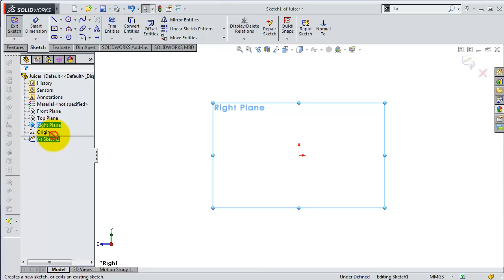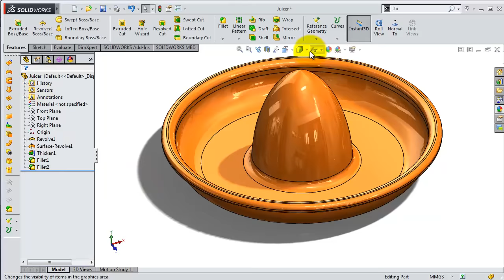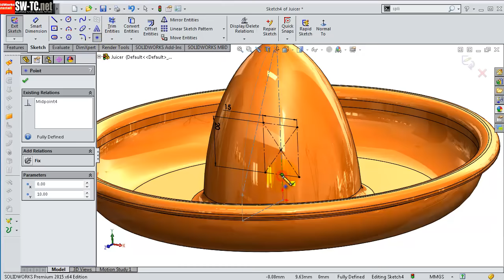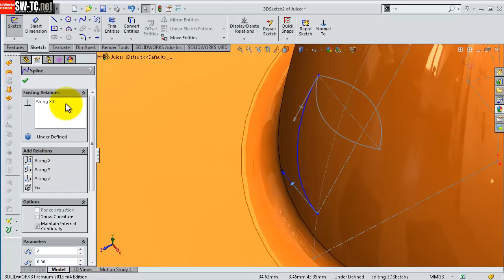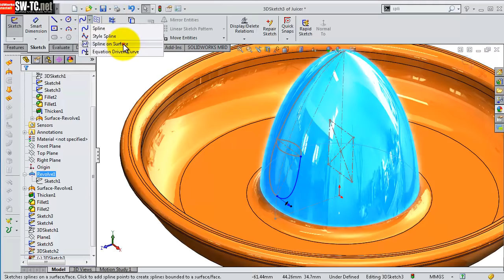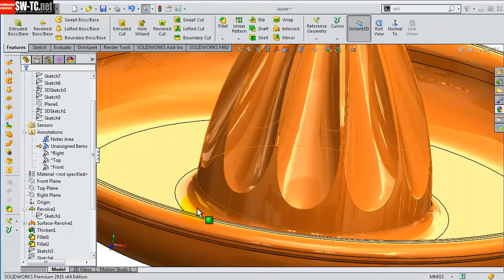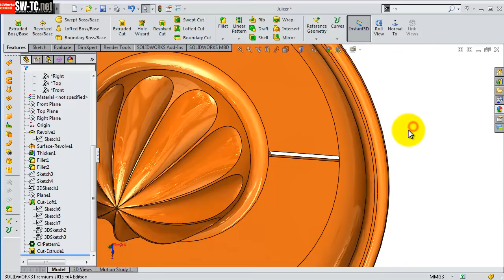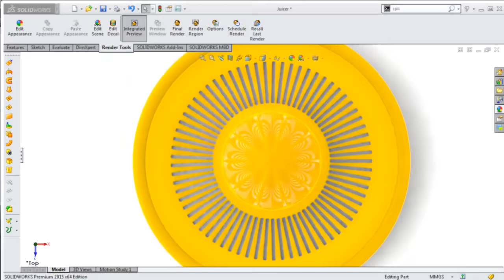SolidWorks Tutorial #236: citrus juicer (advanced cut, spline on surface)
SolidWorks Tutorial juicer, , after 2 failed cut by (project curve & split line) "spline on surface" fixed this issue,(used for first time in this channel). So thanks are going to "GymB Gamer" for suggesting this tutorial!!

This Channel contains topics about:

- SolidWorks Sketching
- SolidWorks Surface
- SolidWorks Weldments
- SolidWorks Assembly
- SolidWorks Drawing
- SolidWorks Simulation
- SolidWorks Motion
And MORE

GO PROFIST ...BE SOLIDWORKIST  ◄ suggested words!